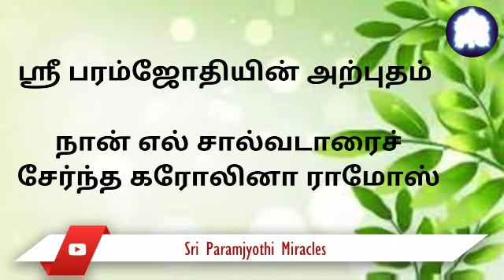ஸ்ரீ பரம்ஜோதியின் அன்பும் வழிகாட்டலும்: துன்பம் மற்றும் மோதலை வெல்வது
பகவதர்மா உடனான எனது 19 ஆண்டுகால பயணம். ஸ்ரீ பரம்ஜோதியின் அன்பும் வழிகாட்டுதலும் எனது வாழ்க்கையை மாற்றியது, உறவுகளை குணப்படுத்தியது, துன்பங்களை வெல்வது மற்றும் அற்புதங்களைக் கொண்டு வந்தது. எனது சான்றுகளைக் கேட்டு, பகவதர்மாவின் போதனைகளும் தெய்வீக யாத்திரை உறுப்பினர்களும் உங்கள் வாழ்க்கையை எவ்வாறு மாற்றும் என்பதைக் கண்டறியவும்.